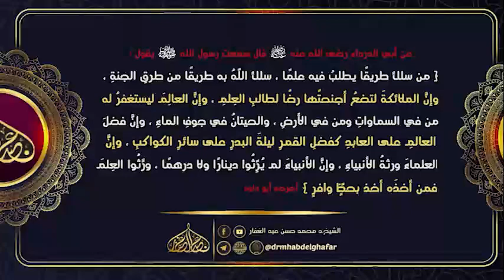شعب الايمان 2 10 2022